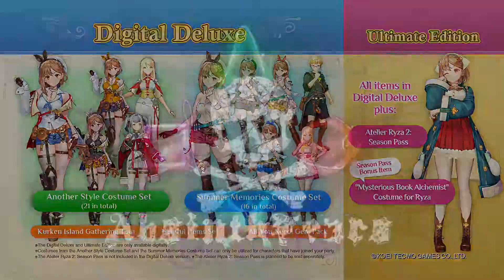Atelier Ryza 2 - Gameplay Features: Decorating/Photo Mode/Companion - PS4/PS5 -Switch - PC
Experience some of the improved gameplay features in AtelierRyza2 on 1/26 for PS4/PC/Switch and PS5 (digitally)

📷1) Photo Mode
🦠2) Puni Companion
⚗️3) Decorating your Atelier!

Joining Ryza on her adventure is the adorable and enigmatic creature known as Fi. Ryza and Fi become increasingly close throughout their journey, with the bond between the two deepening as they begin to live together. As Fi continues to grow, Ryza realizes that the creature possesses a mysterious power. Ryza eventually brings Fi to explore the ancient ruins, and when Fi behaves like it wants to go deeper into the unknown darkness, the party discovers a glowing crystal that seems to hold deeper meaning to Ryza's new best friend.

In addition to the expanded character roster, Ryza will also be aided on her adventure by her Puni companions. These blob-like creatures can be sent on gathering trips, and will now even be able to level up, making it easier to discover rare items to pass along to Ryza. Ryza can then use these items to decorate inside her atelier, and by changing things like the wall or floor, Ryza will be able to influence certain special effects, including the likeliness of having sunny weather.